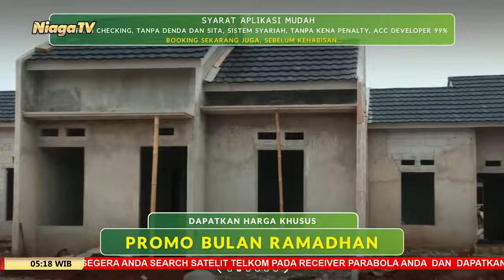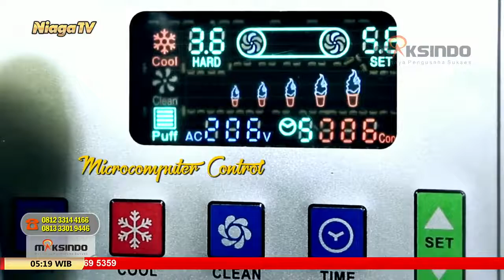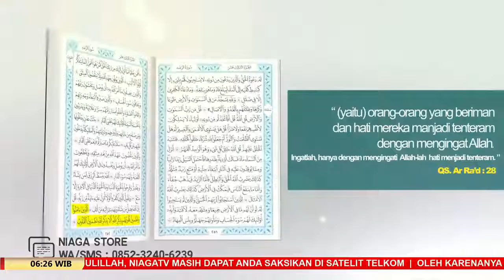Fikih Jual Beli Dasar #13 Syarat Jual Beli #2 | Ustadz Ammi Nur Baits, ST, B A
[Mutiara Ilmu]

Fikih Jual Beli Dasar #13 |  Syarat Jual Beli #2